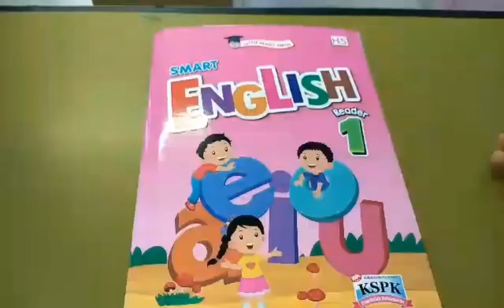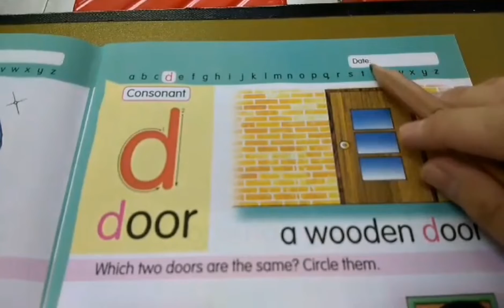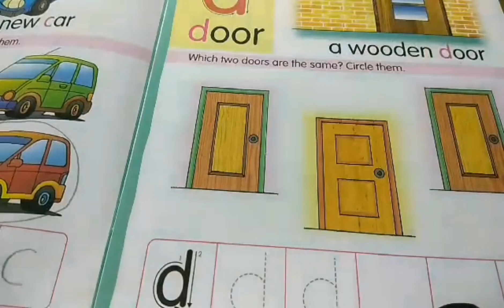Year 5 English textbook pg 4,5